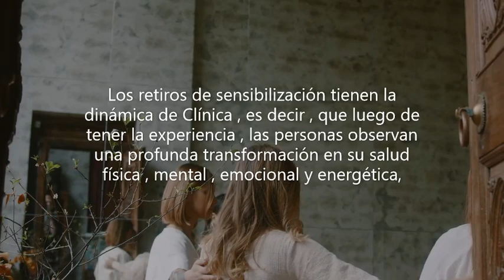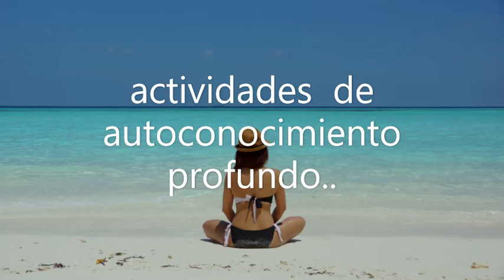Retiros de sensibilización